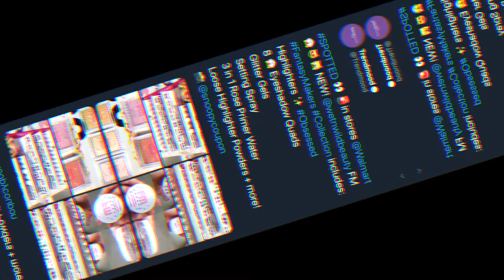BiWeekly Wishlist or Washout April 15th 2020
Undertone: Warm/Yellow
Skin Tone: Fair Light
Skin Type: Combination/Dry

♡ SOCIAL MEDIA ♡
❋Pintrest: @Monicaadrianna